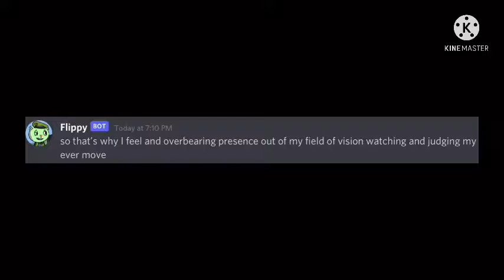The Adventures of Mr Meme and Flippy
and mr vine is here too
Flippy belongs to MondoMedia